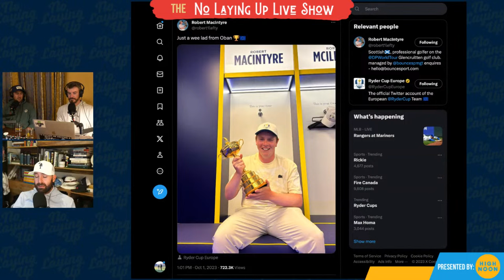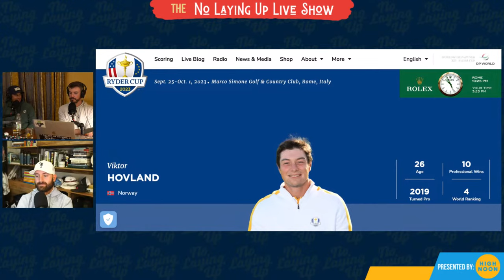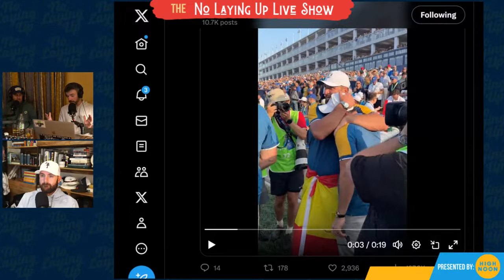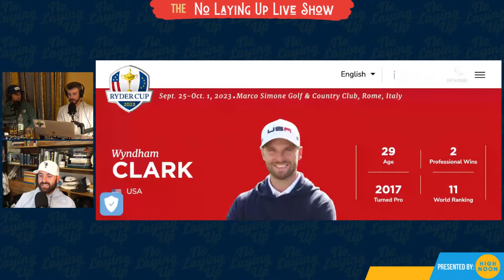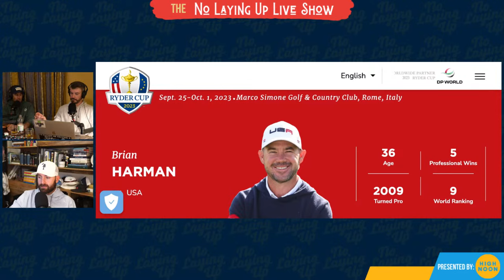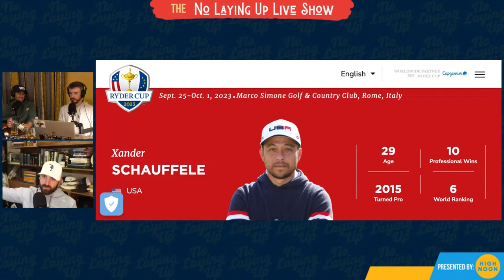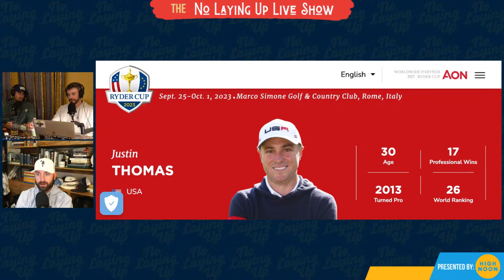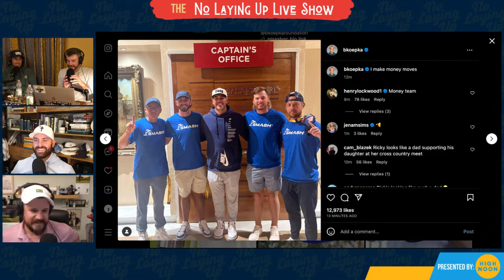Live from the Kill House: 2023 Ryder Cup (Sunday)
Team Europe wins the Ryder Cup 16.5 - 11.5 after splitting Sunday singles 6 - 6. Join us as we break down the entire week in Rome. Follow up on the drama that unfolded Saturday night, who apologized to who? We are now at 30 years since TM USA has won in Europe, what needs to change to get the job done.

Presented by High Noon.